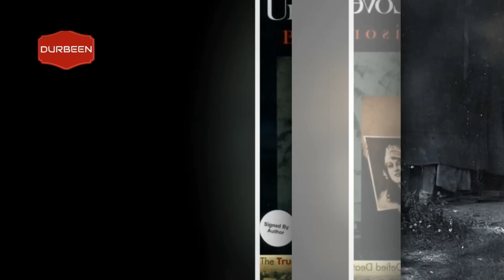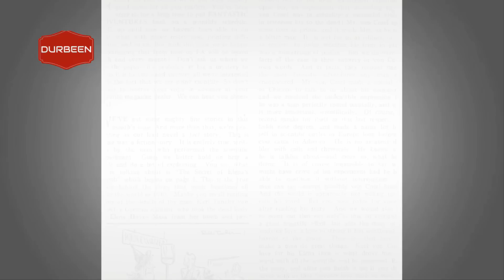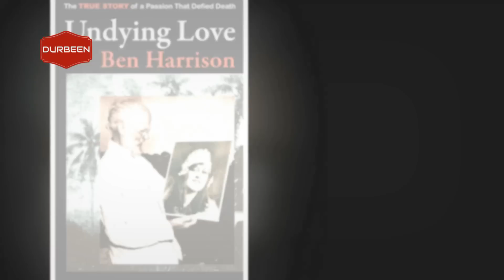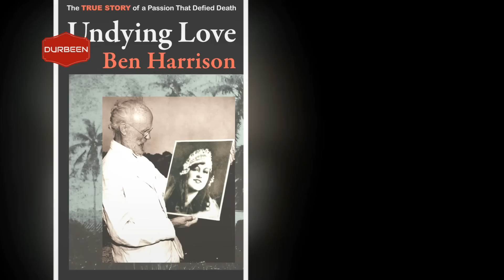যে রোগের কারনে মানুষ লাশের সাথেও যৌন কাজ করতে পারে । কি সেই ভয়ঙ্কর গোপন রোগ ।